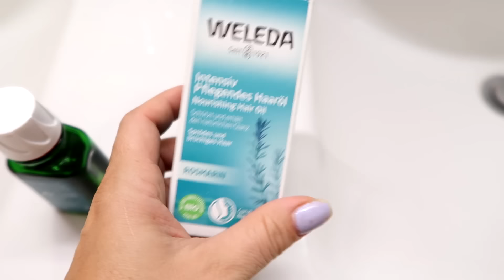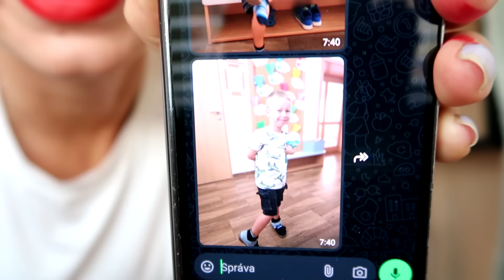Weekly Vlog #52 // strach o Lejlu, starostlivosť o vlasy, chystačky na prvý školský deň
Sleduj ma